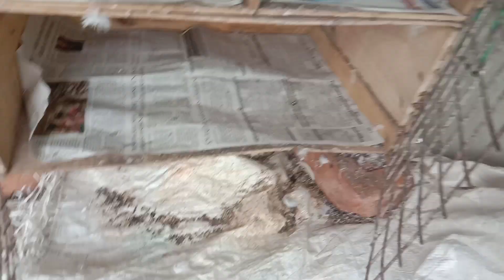After 3days leaving pigeons for free fly full information in Kannada timing???